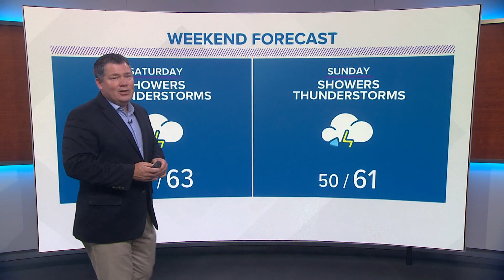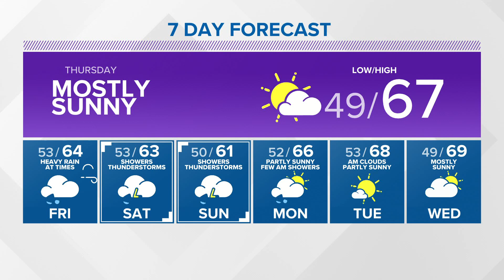KING 5 weather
Evening forecast for 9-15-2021 with KING 5's Stephen Kilbreath.